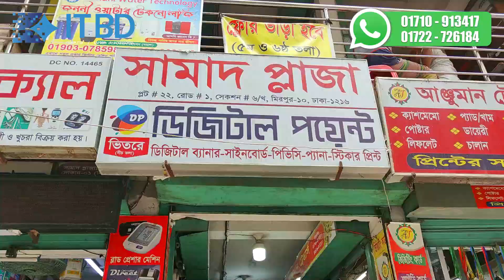Used Laptop Price In Bangladesh | Second Hand Laptop Price in BD 2022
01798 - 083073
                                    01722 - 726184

IT BD

❤❤❤ ধন্যবাদ ❤❤❤